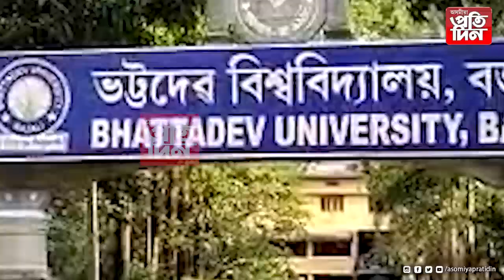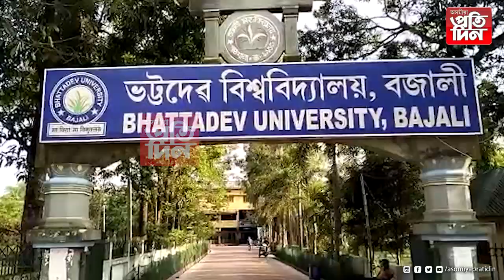CUET অনুষ্ঠিত কৰাৰ নামত শিক্ষাৰ্থীক মানসিক নিৰ্যাতনৰ অভিযোগ।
*পৰীক্ষাৰ কেন্দ্ৰ নিৰ্ধাৰণ কৰিছে ত্ৰিপুৰা, মেঘালয়, মণিপুৰ, মিজোৰাম ।